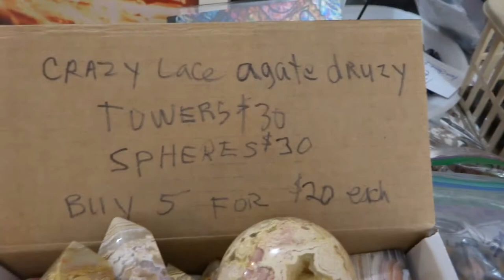crazy lace agate for sale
Crazy lace agate with druzy crystal pockets in four or six-sided towers in yellow and/or pink, spheres also. $30 each or buy 5+ for $20 each. Pick up at my rock shop in Indian River, MI. or I can ship.